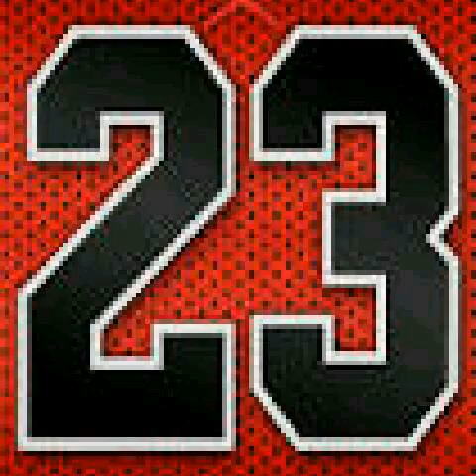ScrewPac- 23 (2016)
ScrewPac- 23 (2016) NewMusic ScrewPac #23 Is A New Single From ScrewPac's Newest Mixtape Legendary is available To Download Via Datpiff.com